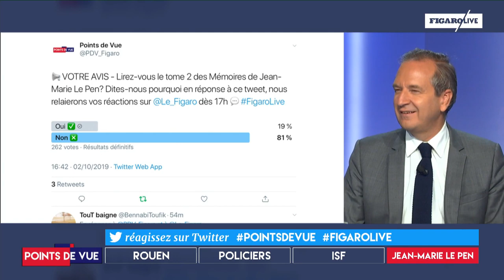Lirez-vous le tome 2 des mémoires de Le Pen?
L’ancien leader du Front National sort son nouvel ouvrage. Faut-il s’y plonger? Débat dans Points de Vue autour de Jean-Marie Le Pen qui sort le tome 2 de ses mémoires.
«Le deuxième tome sera peut-être plus polémique que le premier, j'y ai sans doute quelques jugements qui porteront à contestation», promettait l'auteur, qui a présidé le FN près de 40 ans avant de passer le flambeau à sa fille en 2011. Il en a été exclu en 2015, après des propos polémiques sur la Shoah, à l'origine d'une longue bataille judiciaire entre le père et la fille.